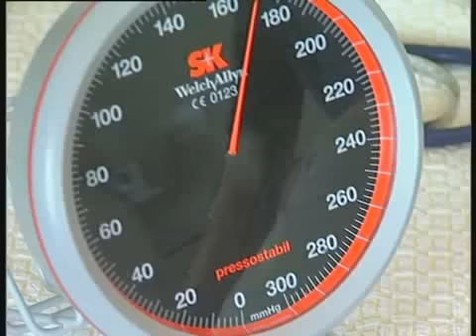HBO Verpleegkunde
Leiding geven